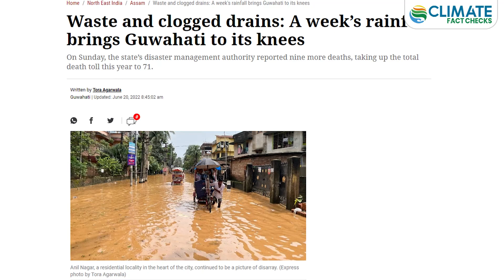How Climate Change is highlighting India’s poor Urban Planning and the way forward